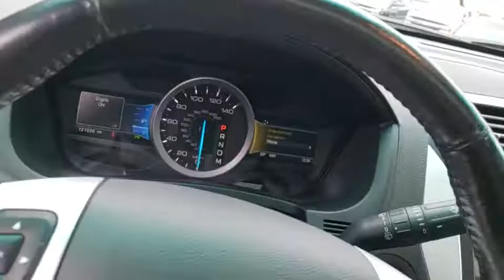2014 Ford Explorer Alliance, Akron, Canton, Youngstown, Cleveland, OH 13359P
Sunset U 2014 Ford Explorer available in Alliance, Ohio at Lavery Automotive. Servicing the Akron, Canton, Youngstown, Cleveland, OH area.

Lavery Automotive
1096 W State St

2014 Ford Explorer Limited in Sunset, AWD, Non Smoker, Clean Carfax, Power Sunroof, Back Up Camera, Navigation / GPS, 2nd Row Bench, 3rd Row Seating, Touch Screen Radio w-Xm-USB, Leather w-Heated-Cooling Seats, Bluetooth, Rear Park Assist, Heated Steering Wheel, Dual Power Seats, Remote Start, Rear Heated Seats, 20 Polished Wheels, Power Liftgate, and a 3.5 Liter v6 Engine.brbrbr*All vehicle specifications, prices and equipment are subject to change without notice. Prices are plus tax, titles, tags, doc fee or other fees required by law/lending. Program expiration dates are current, but subject to change at any time. Dealership is not responsible for clerical, computer generated or data entry errors as it relates to vehicles, prices, equipment or incentives. Though we try our best to remove vehicles when sold please confirm information and availability before making a purchase decision. Knowing this, there is no legal contract between you and Lavery Automotive until a manager has approved the deal. Lavery Automotive prides itself on our hassle free, non-commission sales process. We encourage you to look at our online reviews and discover why everyone buys, trades, and services their vehicles with us.brRecent Arrival!brbrAwards:br  * 2014 KBB.com 5-Year Cost to Own Awards   * 2014 KBB.com Brand Image AwardsbrReviews:brbr  * If you're seeking a roomy, versatile and technically advanced SUV that's more comfortable and fuel-efficient than truck-based vehicles like the Chevrolet Tahoe or, well, a 2010 Explorer, Ford's latest will fit the bill. Source: KBB.combr  * Upscale cabin; abundant high-tech features; comfortable ride; top crash test scores; fuel-efficient turbocharged four-cylinder engine; strong turbocharged V6. Source: Edmundsbr  * The 2014 Explorer is your family's very own 7-person adventure machine. Explorer inspires with best-in-class hwy fuel economy even the hybrid competition can't beat: 28 mpg with the 2.0L EcoBoost engine. For the performance-driven, the 3.5L EcoBoost V6, standard on the new Explorer Sport, produces best-in-class V6 power and torque. Maximize your traction with the turn of a dial. Increase your confidence with our driver-assist advancements. Go further in a 2014 Explorer. Explorer's highly capable Terrain Management System is paired with Intelligent 4WD to give you seamless shift-on-the-fly confidence. When encountering challenging conditions, just turn the dial to match the scene outside. When traffic is detected in your blind spots, BLIS (Blind Spot Information System) with cross traffic alert is designed to alert you with a light in your sideview mirror. In addition, the Adaptive cruise control and collision warning with brake support is designed to help you maintain a preset gap from the vehicle in front of you. Travel in style and luxury with leather-trimmed seating, standard inside Explorer Limited. New this year, second-row heated seats are made available on the Limited, and automatic headlamps have been made standard joining together with other features such as heated steering wheel and 10-way power, heated and cooled front seats to take your comfort to extremes. Standard seating for 7 features environmentally friendly, supportive, soy-based foam in the seat cushions and seatbacks to help conserve limited resources and reduce CO2 emissions. A dual-panel moonroof fills the cabin with light. This graceful space - crafted to world-class standards for fit and finish - is sure to please wherever your journey takes you. Source: The Manufacturer Summary